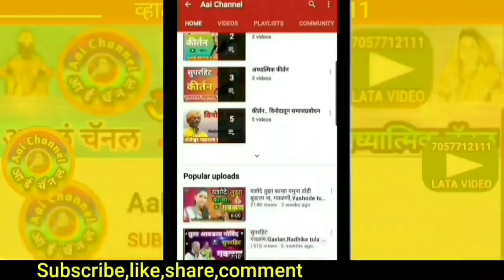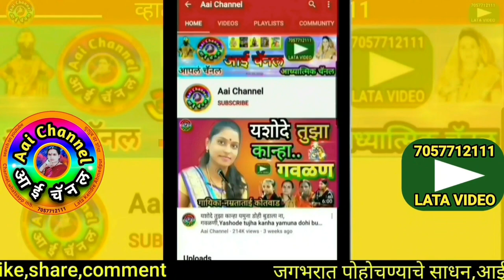Gavlan, यशोदे हरीला सांग काही, Yeshode kanha, गवळणी, गौळण, गवळणी, गवळण मराठी, gavlani, gaulan, folk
सदरील व्हिडिओमध्ये भिमाबाई किशनराव नागरगोजे यांनी गायलेली सुपरहिट गवळण यशोदे ऐक बाई, हरीला सांग काही सादर केली आहे.
In this video, We can see superhit gavlan yeshode aik bai, harila sang kanhi sung by Bhimabai Nagargoje.

याशिवाय व्हाट्सअप,फेसबूक,इंस्टाग्राम,ट्विटर वर संपर्क साधा.
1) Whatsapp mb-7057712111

लताताई केंद्रे..

मो.7057712111

Mb.7057712111

Thanks..!